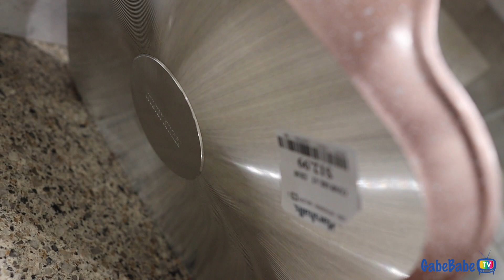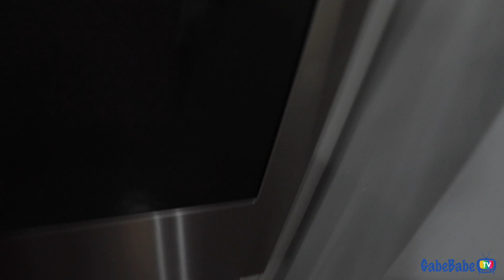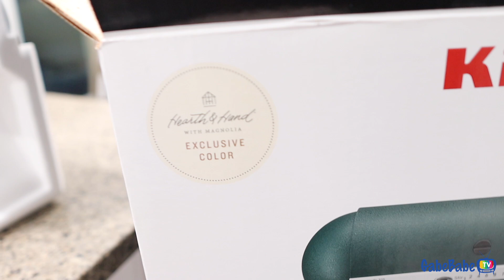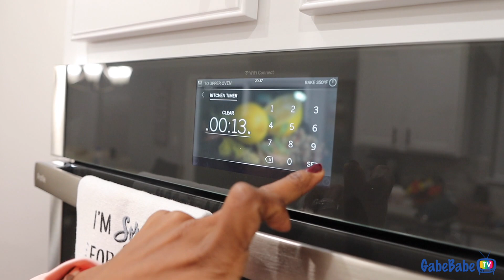THAT WAS DISGUSTING!